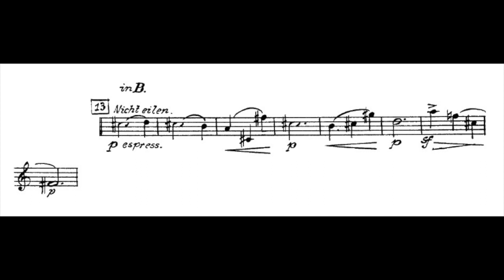Symphony Number 5 in C# Minor Trumpet 3rd Excerpt - Frankfurt Rundfunk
This video is about Symphony Number 5 in C# Minor Trumpet 3rd Excerpt - Frankfurt Rundfunk